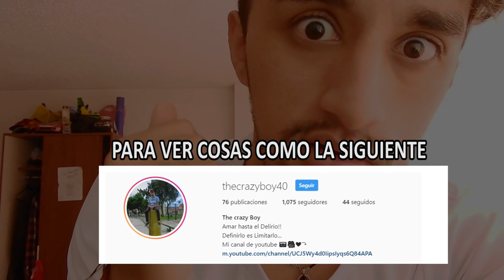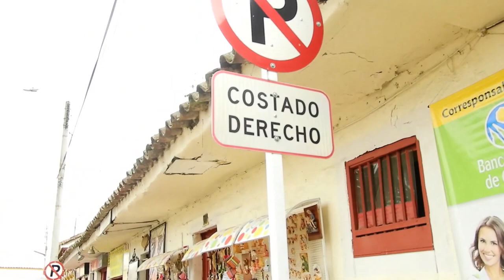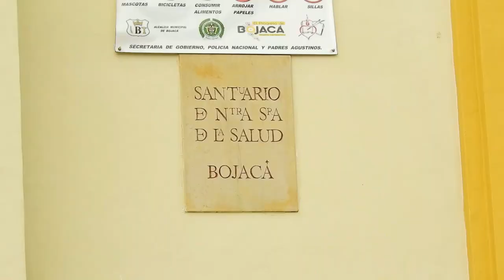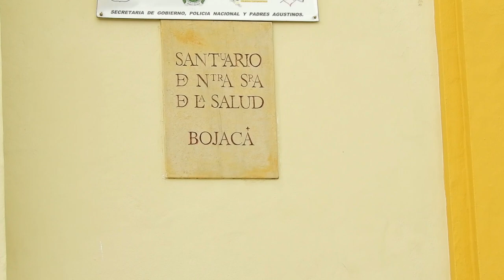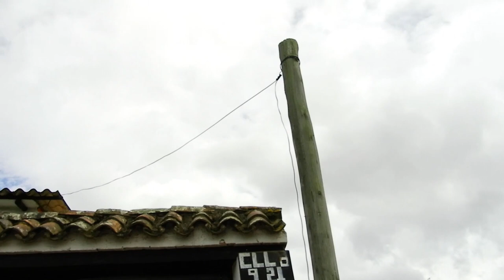el pueblo MAS PEQUEÑO que visitamos /100 KM/ Fixed gear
QUE PASA GENTE ESPERO LES GUSTE EL VIDEO, SIGANME EN INSTAGRAM